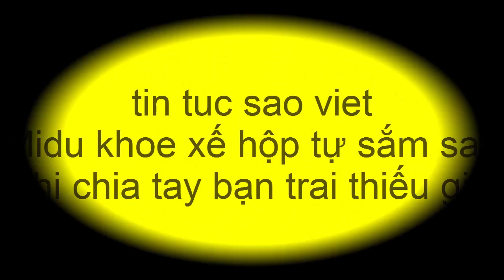tin tuc sao viet_Midu khoe xế hộp tự sắm sau khi chia tay bạn trai thiếu gia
Nữ diễn viên thu nhập khá ổn từ làm nghệ thuật và thiết kế, kinh doanh shop thời trang.